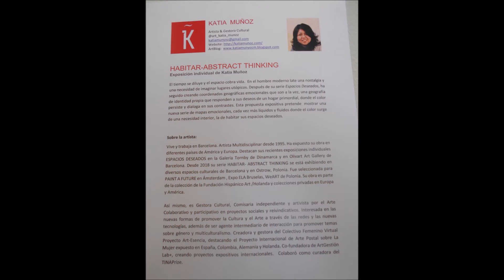Habitar - Katia Muñoz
Exposición individual de Katia Muñoz, que se puede ver en el centro cívico Villa Florida en la Calle Muntaner 544